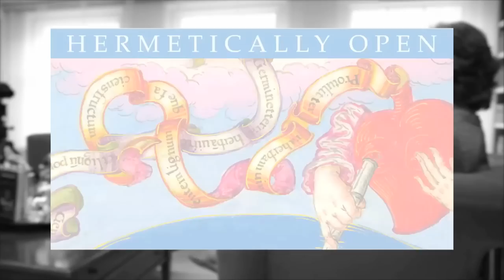Infinite Fire Interview I - Marco Pasi & Jerónimo Pizarro on Fernando Pessoa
This academic year, we kick-off with a second Infinite Fire series in a renewed skin, this time being of a more personal character. We are proud to present to you the Infinite Fire Interview Series characterized by an open dialogue between the host and conversation partners.

Below, a first episode featuring library director Esther Ritman having a dialogue with dr. Marco Pasi and dr. Jeronimo Pizarro about the gifted and multi-talented Mr. Fernando António Nogueira Pessoa (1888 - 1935). In the nearby future,  more interviews will follow with experts related to other centers and institutions recorded in different places and countries.